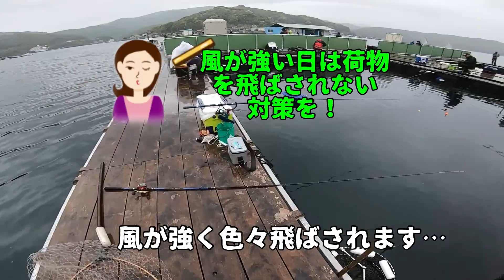【海上釣堀福寿丸】大ブリチャレンジ4回目も失敗！@p.pochisan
大ブリチャレンジ4回目失敗青すら釣れない劇サブ釣行【海上釣堀福寿丸】
三重県南伊勢町にある海上釣堀「つりぼり福寿丸」さんへ単独釣行
この日は常連の服部様がお声を掛けて頂き他の常連客様とのご一緒に釣行。
流石常連の服部様はつ抜けに大ブリ迄仕留めるお見事釣果。
私は青すら釣れない劇サブ釣果・・(笑)
4回目の大ブリチャレンジも失敗に終わりまた次回は何かにチャレンジしたいと思います。

延長居残りポチさんは釣れまへんでの巻「3回目の大ブリチャレンジ in 海上釣堀 福寿丸」

釣果報告
大鯛１匹
鯛３匹